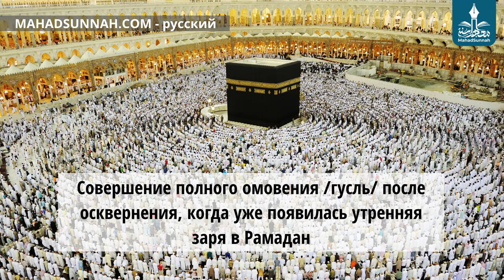Совершение полного омовения гусль после осквернения, когда уже появилась утренняя заря в Рамадан